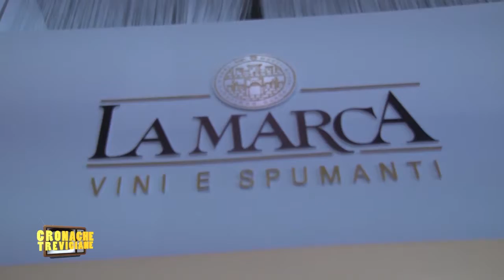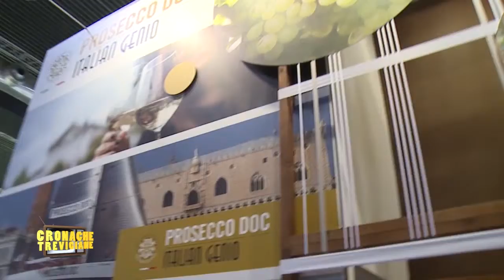Il meglio del Vinitaly 2015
Buone notizie ma sopratutto tanta novità e innovazione per le aziende che quest'anno si sono presentate al Vinitaly 2015!